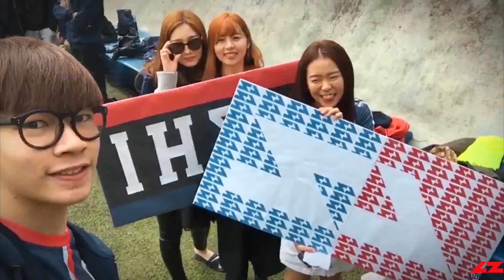[勵志堂 LIZHI HALL] 2017 Promotional video